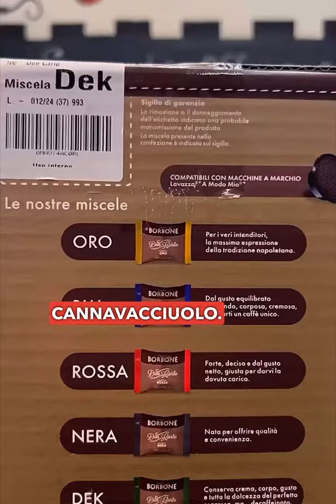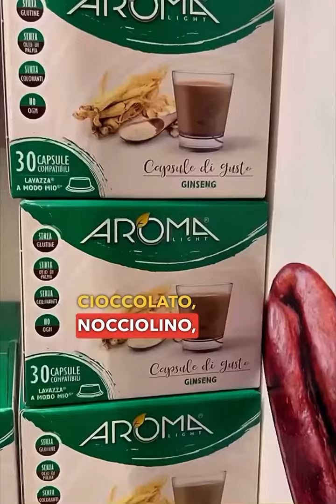Lavazza a modo mio by Capsule & Coffee 😄☕️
Hai una macchina del caffe Lavazza a modo mio ??!

Eccoti alcune proposte che abbiamo in serbo per te ! Nei nostri negozi in provincia di Pesaro, altrimenti online sul nostro shop capsuleandcoffee.com